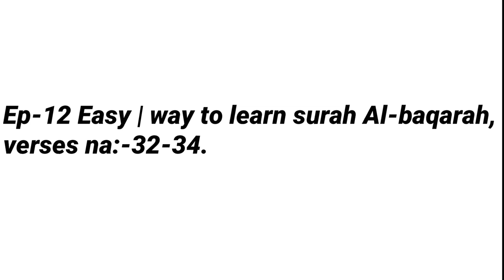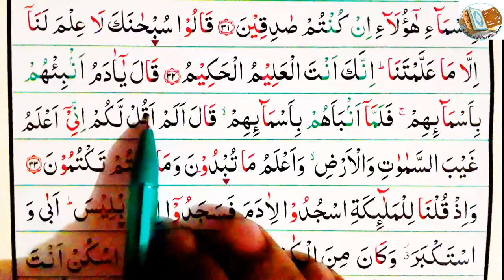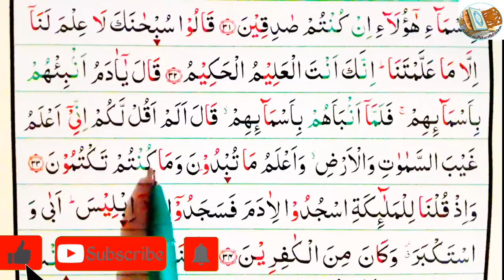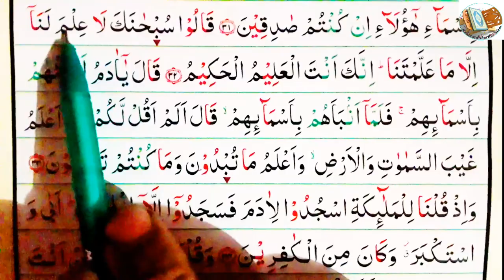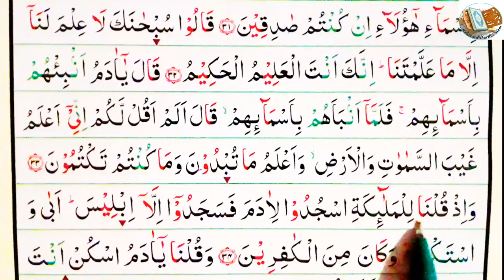Ep-12 Easy | way to learn surah Al-baqarah, verses~32-34 || সূরা আল-বাকারা শেখার সহজ উপায়,আয়াত~৩২-৩৪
32
قَالُوا۟ سُبْحَٰنَكَ لَا عِلْمَ لَنَآ إِلَّا مَا عَلَّمْتَنَآ إِنَّكَ أَنتَ ٱلْعَلِيمُ ٱلْحَكِيمُ
They (angels) said: "Glory be to You, we have no knowledge except what you have taught us. Verily, it is You, the All-Knower, the All-Wise."

তারা বলল, তুমি পবিত্র! আমরা কোন কিছুই জানি না, তবে তুমি যা আমাদিগকে শিখিয়েছ (সেগুলো ব্যতীত) নিশ্চয় তুমিই প্রকৃত জ্ঞানসম্পন্ন, হেকমতওয়ালা।

33
قَالَ يَٰٓـَٔادَمُ أَنۢبِئْهُم بِأَسْمَآئِهِمْ فَلَمَّآ أَنۢبَأَهُم بِأَسْمَآئِهِمْ قَالَ أَلَمْ أَقُل لَّكُمْ إِنِّىٓ أَعْلَمُ غَيْبَ ٱلسَّمَٰوَٰتِ وَٱلْأَرْضِ وَأَعْلَمُ مَا تُبْدُونَ وَمَا كُنتُمْ تَكْتُمُونَ
He said: "O Adam! Inform them of their names," and when he had informed them of their names, He said: "Did I not tell you that I know the Ghaib (unseen) in the heavens and the earth, and I know what you reveal and what you have been concealing?"

তিনি বললেন, হে আদম, ফেরেশতাদেরকে বলে দাও এসবের নাম। তারপর যখন তিনি বলে দিলেন সে সবের নাম, তখন তিনি বললেন, আমি কি তোমাদেরকে বলিনি যে, আমি আসমান ও যমীনের যাবতীয় গোপন বিষয় সম্পর্কে খুব ভাল করেই অবগত রয়েছি? এবং সেসব বিষয়ও জানি যা তোমরা প্রকাশ কর, আর যা তোমরা গোপন কর!

34
وَإِذْ قُلْنَا لِلْمَلَٰٓئِكَةِ ٱسْجُدُوا۟ لِءَادَمَ فَسَجَدُوٓا۟ إِلَّآ إِبْلِيسَ أَبَىٰ وَٱسْتَكْبَرَ وَكَانَ مِنَ ٱلْكَٰفِرِينَ
And (remember) when We said to the angels: "Prostrate yourselves before Adam.". And they prostrated except Iblis (Satan), he refused and was proud and was one of the disbelievers (disobedient to Allah).

এবং যখন আমি হযরত আদম (আঃ)-কে সেজদা করার জন্য ফেরেশতাগণকে নির্দেশ দিলাম, তখনই ইবলীস ব্যতীত সবাই সিজদা করলো। সে (নির্দেশ) পালন করতে অস্বীকার করল এবং অহংকার প্রদর্শন করল। ফলে সে কাফেরদের অন্তর্ভূক্ত হয়ে গেল।

ধন্যবাদ।